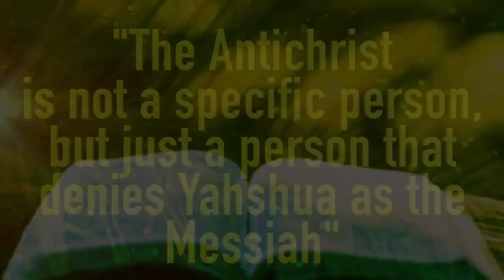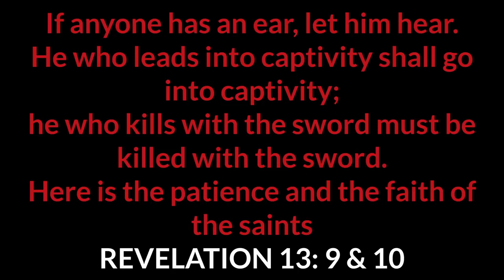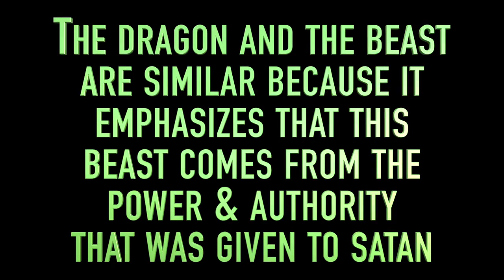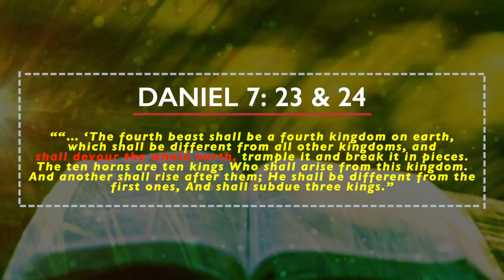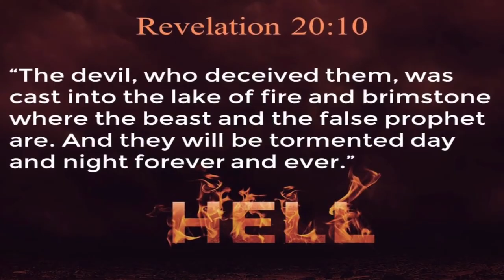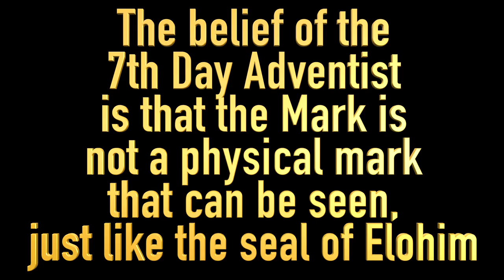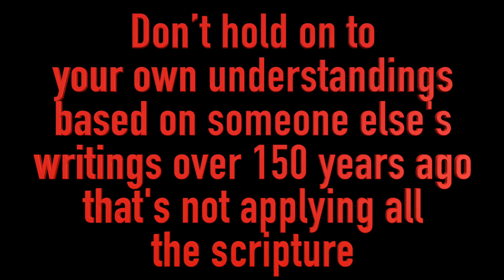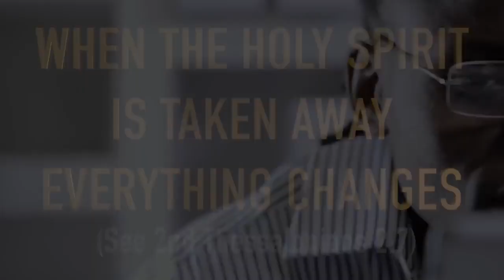BOOK OF REVELATION PART5 THE ANTICHRIST, FALSE PROPHET, & THE MARK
WE ARE GETTING CLOSER TO THE MESSIAHS RETURN THINGS ARE GETTING DIRE.. PLEASE SHARE SO WE CAN SAVE OUR BROTHERS AND SISTERS SOULS